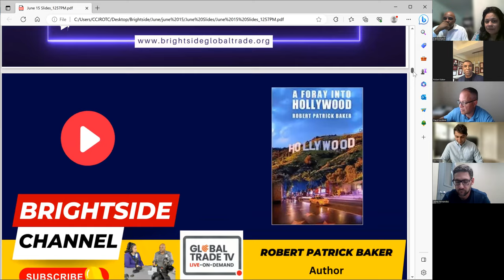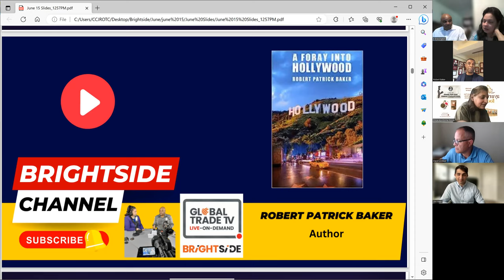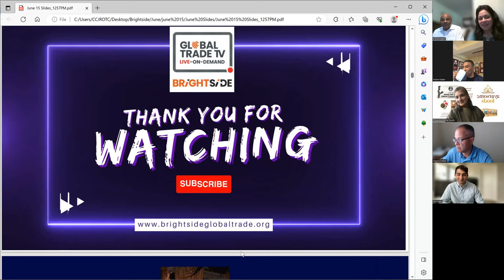Robert Patrick Baker Author appears on the Brightside Book Channel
The Audiobook Version of Amazon Best Seller, A Foray Into Hollywood by Robert Baker, Is Releasing For The Very First Time In June 2023; Now You Can Listen to the Compelling Story of An American Businessman Turned World-Renowned Celebrity and All the Lessons He Learned Along the Way